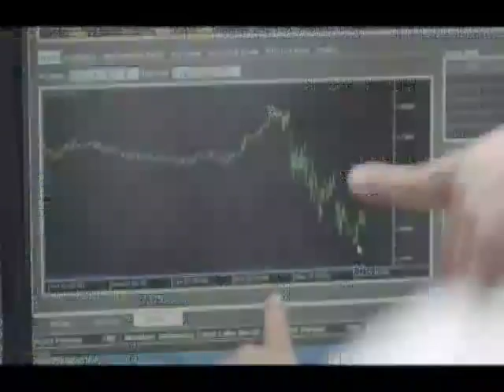Sang Pialang (Trailer)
Trailer Film Sang Pialang